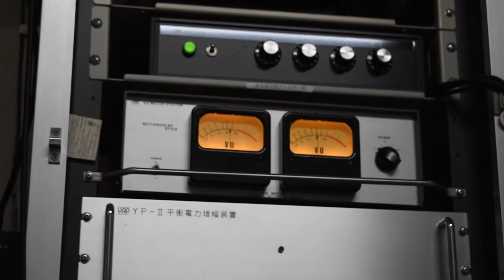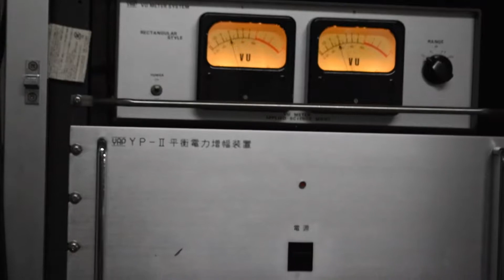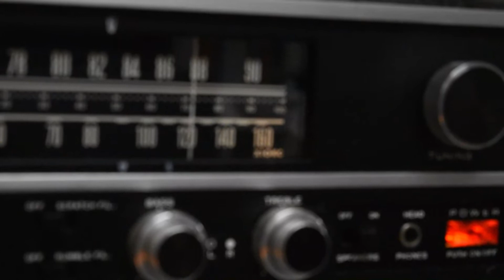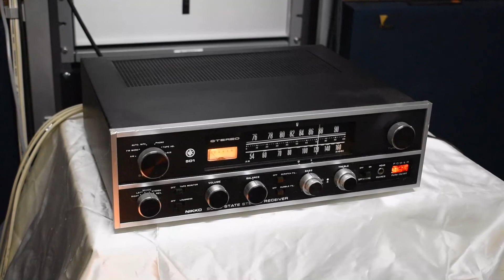501レシーバー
おおよそ50年前の日幸電機製作所501型レシーバーを動作させてみました。この会社は日本で最初にトランジスターアンプを販売したメーカーです。オイルショックの頃の製品ですが、国産他社に比較してかなりゴージャスなつくりです。